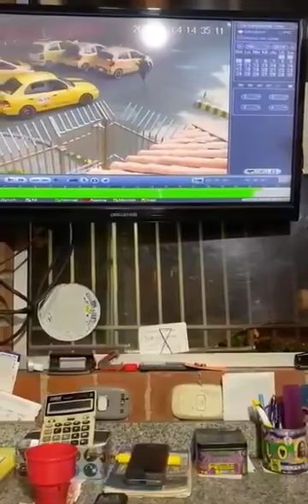Grupo De Taxistas Agreden A Mujer E Hijo Por Cerrar Caravana Funebre Presuntamente En Cali